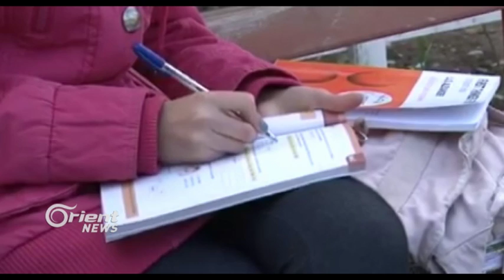Rêveberiya Xweser yekemîn zanîngeh li Qamişlo diraghîne